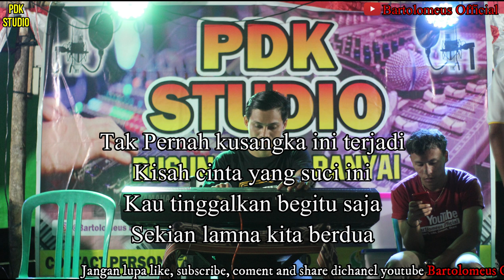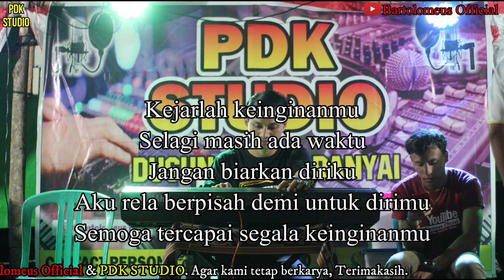Karaoke Pergilah Kasih (Versi Dischodhut) || PDK STUDIO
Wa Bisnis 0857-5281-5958